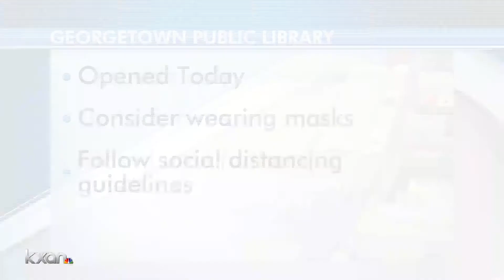Libraries choosing whether or not to reopen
While some libraries chose to open today- others did not.